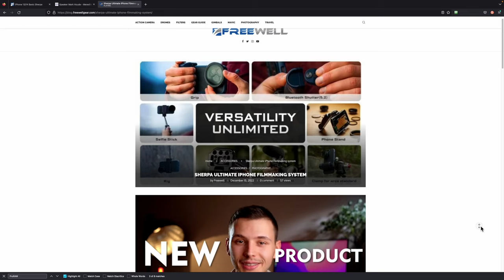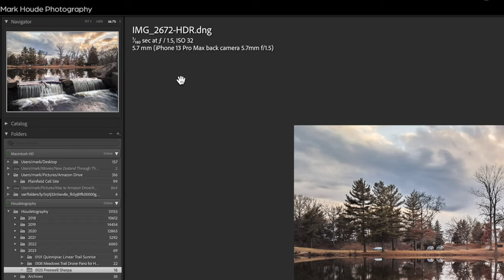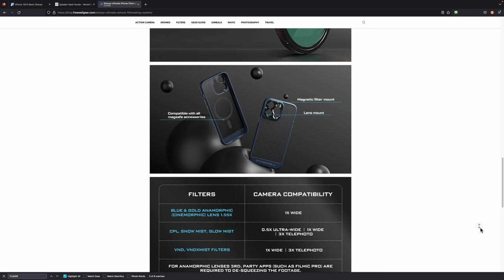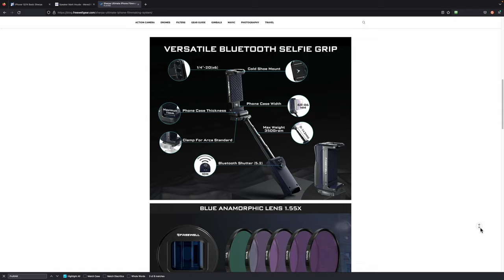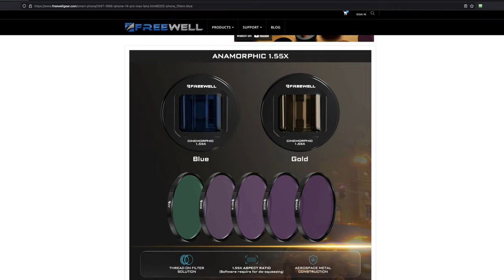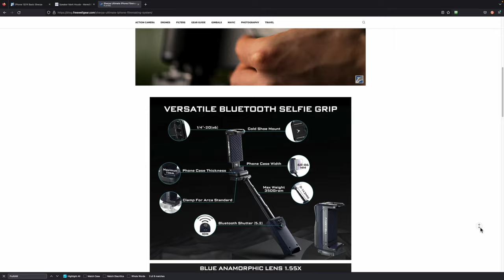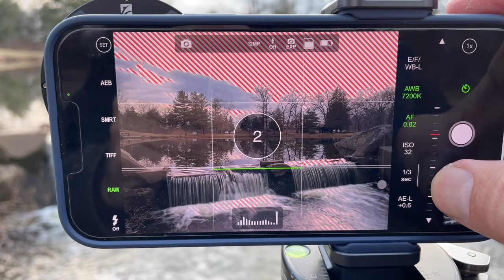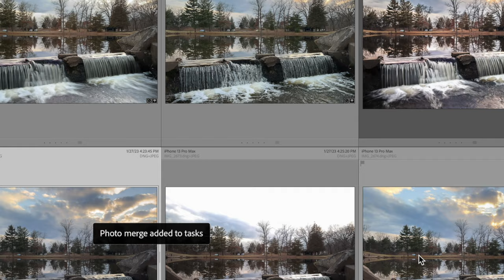Sherpa Freewell Filters & Lens Review for iPhone 14, & 13 Pro: Game Changer!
The sherpa Freewell filters & lens system released a new collection of magnetic filters & anamorphic lens kits for the iPhone 14 Pro, & iPhone 13 Pro, but can they be used for long exposure Landscape Photography and not just video? Join me to find out as I shoot in Apple ProRAW and give it a go!

[ Sorry for the ring light reflections, After checking my lighting, I made some minor adjustments then I recorded the entire video before realizing my mistake ] - it happens.

Sherpa Freewell Filters and Lens Review for iPhone 14, & 13 Pro
Freewell sherpa vnd 1-5 stop iphone 14/13

All opinions are my own. Freeweell sent the products for review but has not paid for or sponsored this video.

S O C I A L

M U S I C
Many thanks to the musicians and their music that I've chosen for my videos. Each song is meticulously chosen to not only match emotionally but also by its rhythm, tempo, and mood.
Songs used in this video:
Jakarta - Bonsaye

C H A P T E R S
00:00 Intro
00:30 The Sherpa System Overview
01:38 Sherpa Phone Case
03:35 Blue Anamorphic Lens & Filters
05:22 Magnetic Filters
05:55 Snow Mist Filter
06:22 Variable ND 1-5 Stop Filter
08:14 Sherpa BlueTooth Grip
09:46 Long Exposure with the ND 1-5 Stop
10:22 Stopping Down & Shutter Adjustments
11:11 Expose for Sky & Shutter Adjustments
11:42 HDR Merge in Lightroom